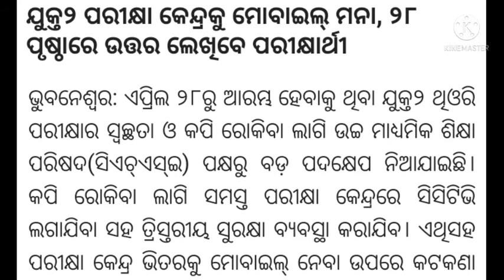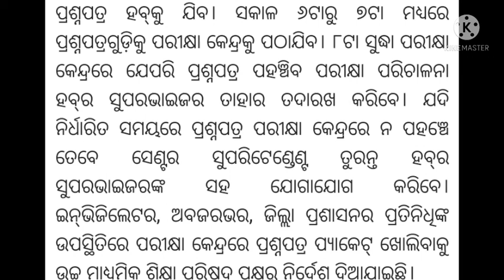ଯୁକ୍ତ ଦୁଇ ପରୀକ୍ଷା||ମୋବାଇଲ ମନା||୨୮ ପୃଷ୍ଠାରେ ଉତ୍ତର ଲେଖିବେ||WISDOM ACADEMY